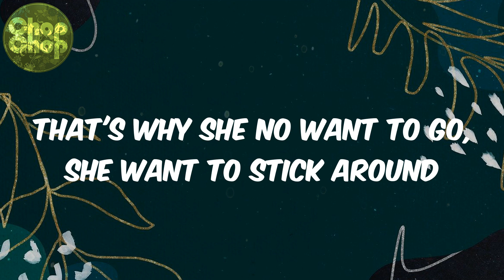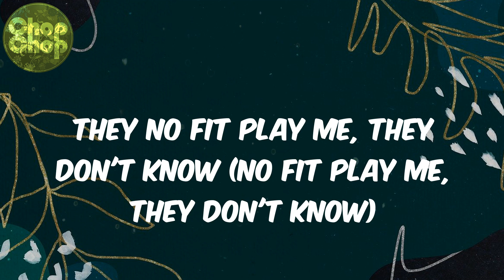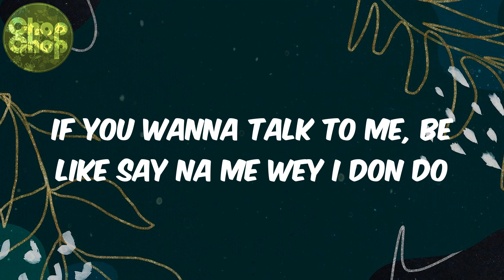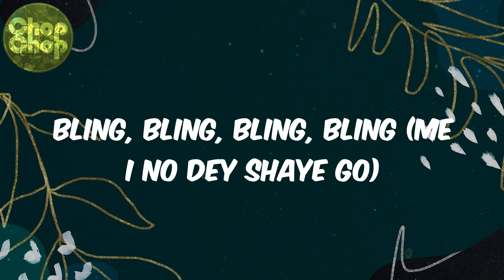Blaqbonez - Bling (lyrics)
lyrics/Parales:
They like the boy 'cause he's shining
Too many girls when they sight me
They say, "I love you 'cause you're sexy" (sexy)
Yeah, but me I know that they're lying (lying)
Bling, bling, bling, bling (bling, bling, bling, bling)
Mh, ding, ding, ding, ding (no, they no wan let me go)
Bling, bling, bling, bling (me I no dey shaye go)
Ding, ding, ding, ding (ooh, yeah)
I been dey think say e don do (yeah)
But she say she no, no wan go (yeah)
Every day telling me, "Bonjour" (yeah)
'Cause the money sweet like banku o (yeah)
I been dey think say e don do
But she say she no, no wan go
Every day telling me, "Bonjour"
'Cause the money sweet like banku o
So I put a Ferragamo when I buss it down
'Cause her coochie and her booty fit kill a man
That's why she no want to go, she want to stick around
But she still that she loves me 'cause I'm sexy
And I tell her that she lying, now she vexing
She be screaming, I be screaming, we be reckless
But I know that she be liking make up sex and
I see dem shifting the goal post (see dem shifting the goal post)
They no fit play me, they don't know (no fit play me, they don't know)
'Cause a man come from the ghetto ('cause a man come from the ghetto)
But na the street wey dey convo (but na the street wey dey convo)
Yeah, I see dem shifting the goal post (leave me)
They no fit play me, they don't know (leave me)
'Cause a man come from the ghetto (from the ghetto)
But na the street wey dey convo (ohh)
If you wanna talk to me, be like say na me wey I don do
If I go crazy, you go dey crazy dey follow me o
But no dey do me shekpe, shekpe, sheke, prr, skrrt
But no dey play me football, no dey just dey throw me
Although you dey lie me but you never dey vex me
Boy, when you sex me, love the way you sex me, oh no, no
Bling, bling, bling, bling, bling, bling, bling
Baby, watch me do my thing
Any time she dey for holiday-day
She say na my song wey them dey play-play
Baby, tell me if rubber no dey-dey
Tell me say you no go run away-way
See anytime I dey for holiday-day
I'm with my guys and you no dey-dey
Baby, tell me shey you go dey-dey
If money no dey for my pocket, yeah
I got some to say, I just wanna say to you
You see this place as you fit trust photo
If you gimme chance then I'ma rock with you
To the music wey dey play on

Blaqbonez, Bling, afro beat, afro lyrics, afro heat, african music, africanbeat